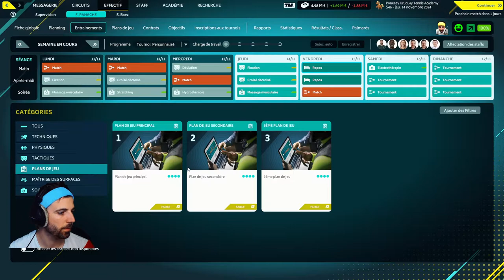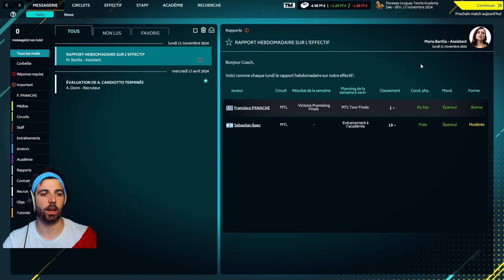FINALS - CARRIERE Francisco PANACHE - [14 sur 15]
La suite de la carrière sur Twitch de Francisco PANACHE ! Alors que la fin de saison approche et que Francisco semble inarrêtable que va-t-il se passer, succès ou désillusions !? 15 épisodes  haletants pour terminer le chapitre de la Poneeey Uruguay Tennis Academy Academy (P.U.T.A. Academy).

▶️ On se retrouve en live tous les jours sur ma chaîne Twitch